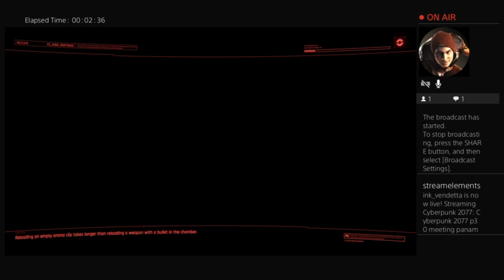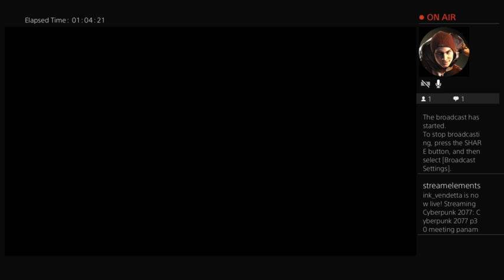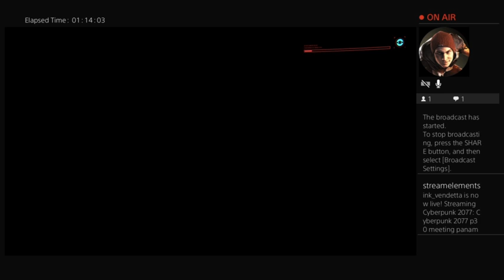Cyberpunk 2077 p30 meeting panam